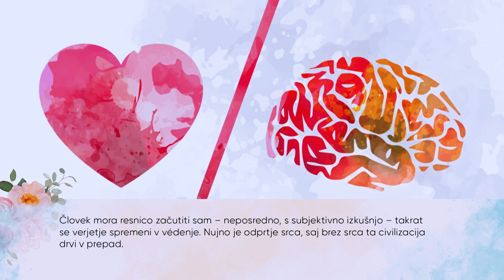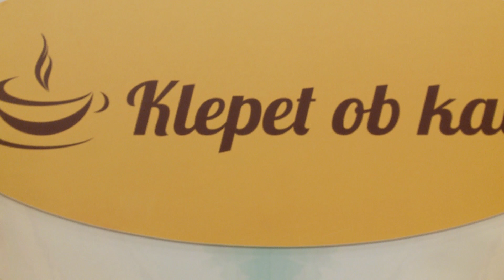Znanstvenik o relaciji med znanostjo in duhovnostjo; prof. dr. Igor Kononenko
Razum in znanost sta koristna, a omejena … Resnica presega dojemljivost razuma – je nemerljiva in neopisljiva, in človek mora resnico začutiti sam – neposredno, s subjektivno izkušnjo – le takrat se verjetje spremeni v védenje. Redni profesor na Fakulteti za računalništvo in informatiko v Ljubljani prof. dr. Igor Kononenko bo v tokratni oddaji pojasnil relacijo med znanostjo in duhovnostjo. Problem pri znanstvenih metodah je to, da neotipljivih, čudežnih zadev ne moremo dokazati. Ali to pomeni, da ne obstajajo? Bo znanost lahko kdaj potrdila take zaenkrat nedokazljive pojave? Kaj vse zamujamo, če se zanašamo samo na razum? Bo robot lahko kdaj bolj pameten kot človek in tudi, ali se lahko duša inkarnira v robota? Kako se je začela njegova zgodba raziskovanja duhovnih plati življenja oz. kakšna je njegova izkušnjo z nenadno, čudežno ozdravitvijo? Kako veliko oviro pri doseganju čudežev predstavlja dvom?